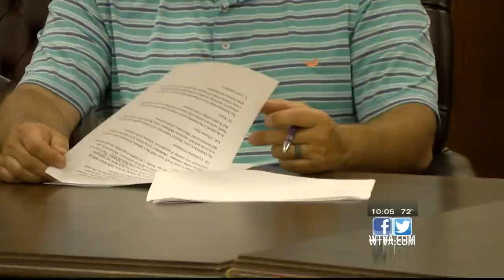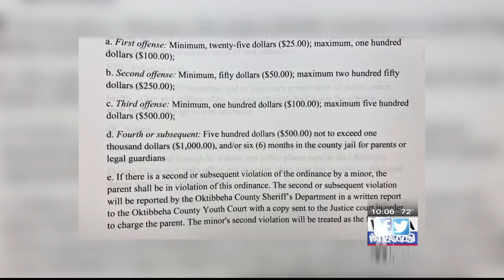Board passes juvenile curfew for Oktibbeha County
The board passed a curfew for people under 18 Monday night.